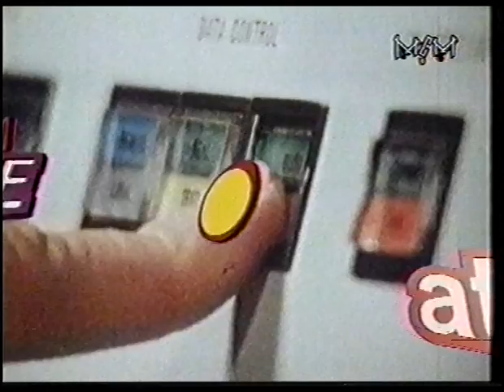The Prodigy - No Good Start The Dance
MCM, Danceclub, Оrangina, VHS, 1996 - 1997